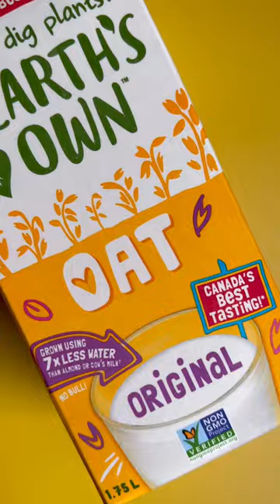Chocolate Peanut Butter Ice Cream made with oat milk: the ultimate summer cool-down!